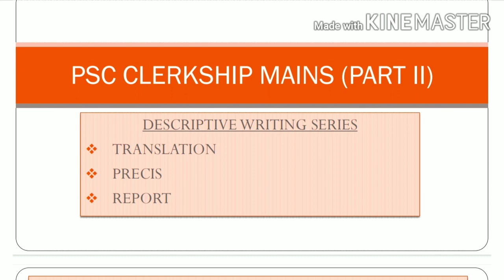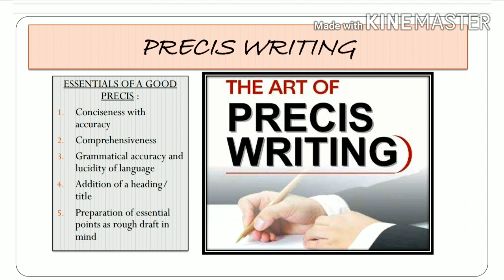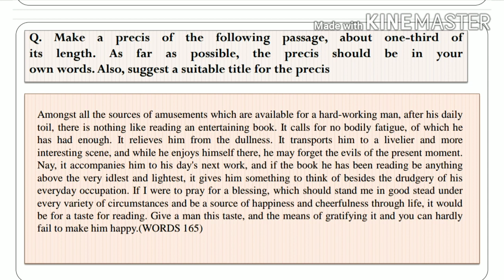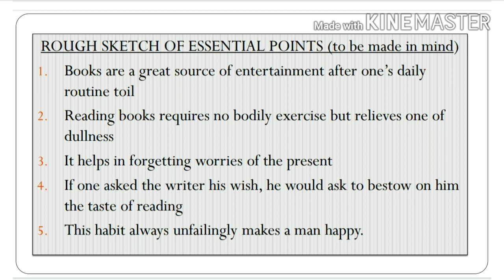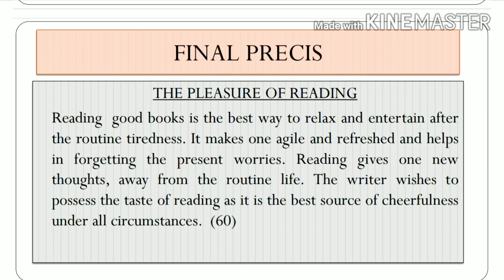ENGLISH PRECIS WRITING/PSC CLERKSHIP MAIN DESCRIPTIVE/WBCS MAIN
Join our Whatsapp group for discussions, alerts and much more In this video we'll discuss the best method of writing a precis which comply with all competitive and academic exams such as PSC CLERKSHIP | WBCS | MISC | ICDS | BANK MAINS | SSC etc.